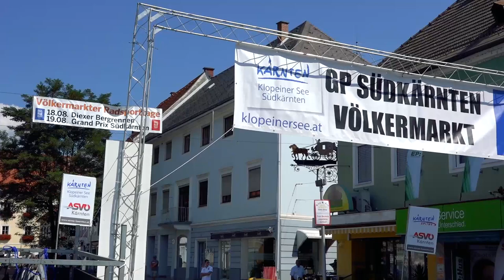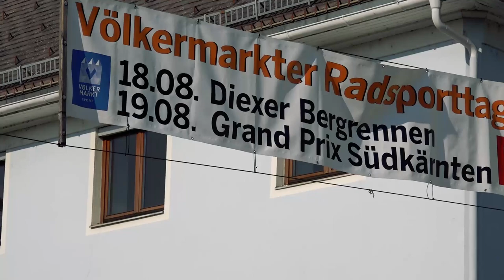GP Südkärnten 2018